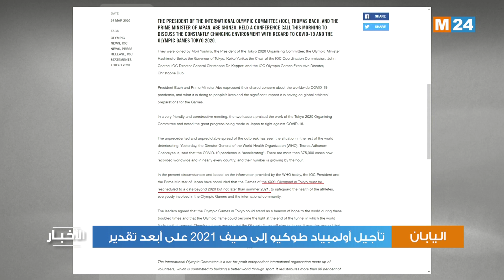تأجيل أولمبياد طوكيو إلى صيف 2021 على أبعد تقدير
أعلنت اللجنة الأولمبية الدولية واليابان، عن تأجيل دورة الألعاب الأولمبية الصيفية التي كانت مقررة في طوكيو هذا العام، على خلفية تفشي فيروس كورونا المستجد.